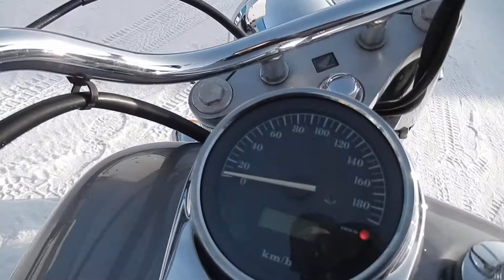No B7872 HONDA SHADOW 750